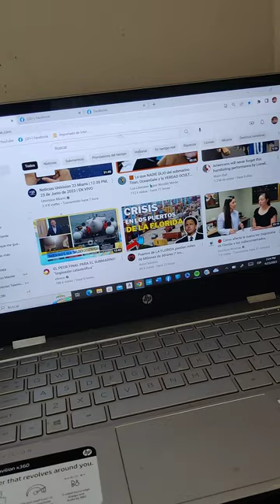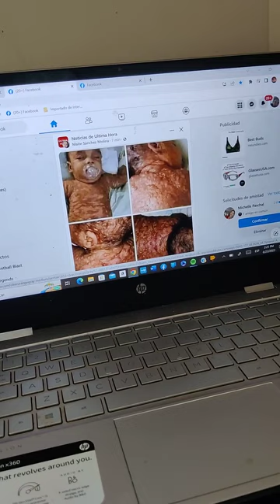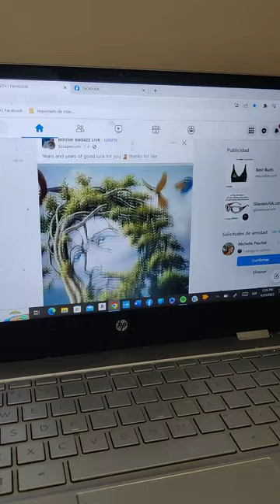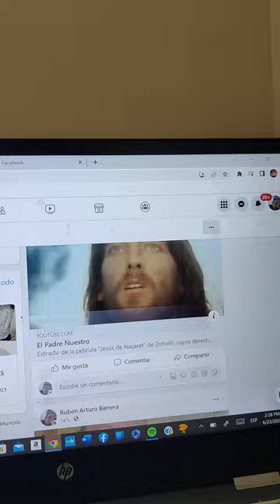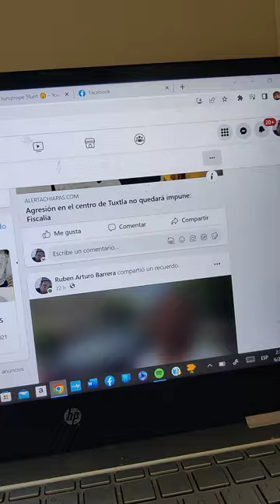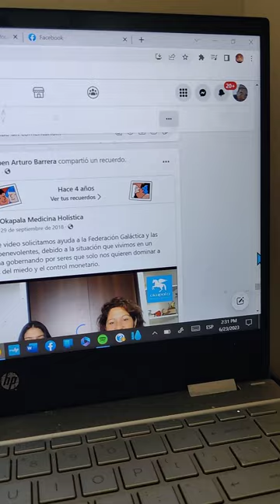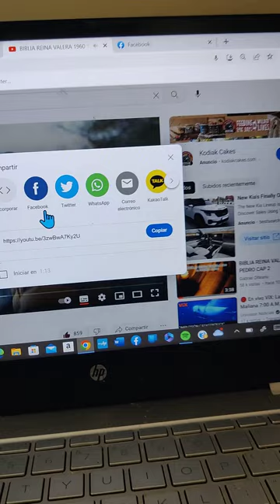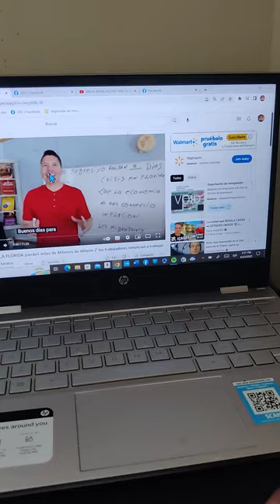LAS REGLAS DE DIOS OBLIGO A LA RESTAURACIÓN DEL LAPTOP